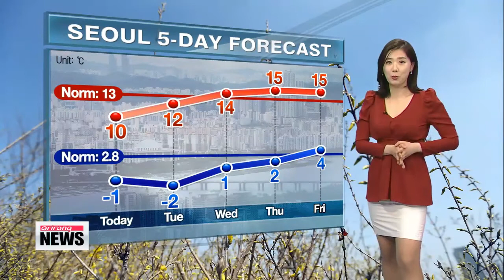Chilly dry but sunny spring day 쌀쌀하고 건조한 봄 날씨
Good morning Many places around the nation will have cool and breezy spring day today compared to the recent mild weather.
Dry weather also continues with dry weather advisory in place for much of the country. So drink plenty of water to stay hydrated... Dry but we have sunny clear skies to kick off the new week across the entire region and the air quility has improved... But again， the temperatures will not respond today..
As the high in Seoul will climb to 10 and the top temperatures in Daegu and Gwangju will rise to 13 and 11 and Busan will hike up to 14 this afternoon.
Jeju Island and Daejeon will see a high of 10 and 11 Dokdo will top out at 4.
Temperatures will stay down struggling to make the average mark for the first half of the week， which is around 13C in the north and 15C in the south at this time of year but the things will warm up again later in the week so last week was exceptionally warm~ .
That′s all for Korea and here′s the international weather for viewers around the world.